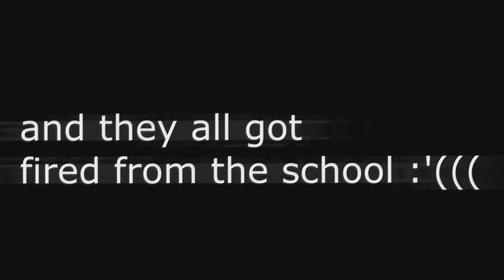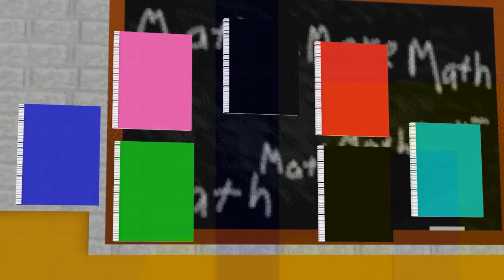[SFM FNAF] Ultimate Custom Night Baldi's Basics FNAF Animation Compilation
KEEP THE STREAM AND THE CHANNEL RUNNING IF 30 thousand people donate 1 dollar Please help

Bringing you the Top Best Five Nights at Freddy's animations from the Best in the bunch NEW ANIMATION EVERY DAY,

★ NEXT EPISODE: (Unlocked at 1000LIKES)!

animations by
mr withered
furr
cayden